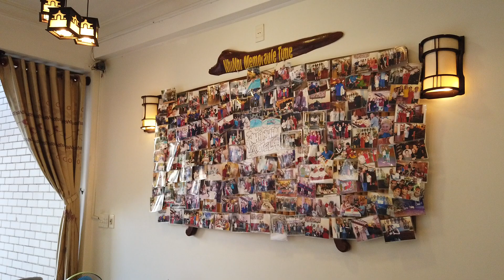Nhi Nhi Hotel Hoi An Draft